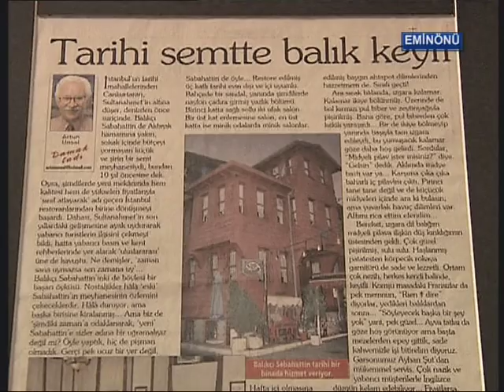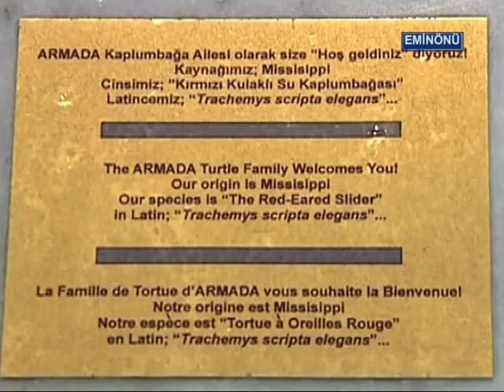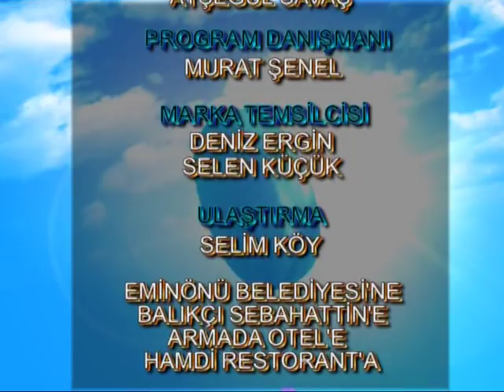Cennet Köşeler Eminönü 2 Furkan Kızılay